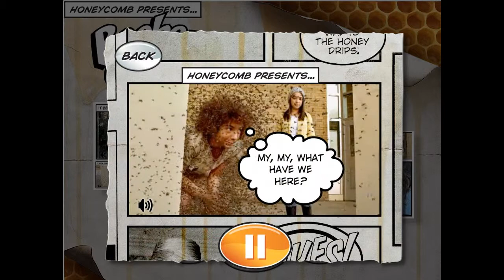(Adult Theme) Bernard the Bee Boy in "Show Me the Honey!"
When my honeycomb cereal box said go to beeboy.org to make my own Bee Boy comic strip, I leapt at the chance. Using only the selections they provided, this is the result.

While I was rather proud of my little video when first created, the YouTube community does not seem to appreciate it. On June 8th 2011, I added the warning to the title to prevent possibly offending those who didn't expect to see this, and to attract those who might find this amusing.